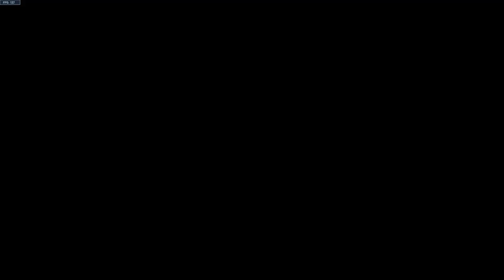Overwatch 2 Cosmic Crisis Thunderstorm Challenge - SquishyMain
Overwatch 2 Cosmic Crisis Thunderstorm Challenge | OW 2 Cosmic Crisis Thunderstorm Challenge